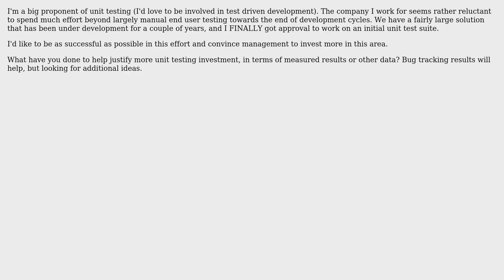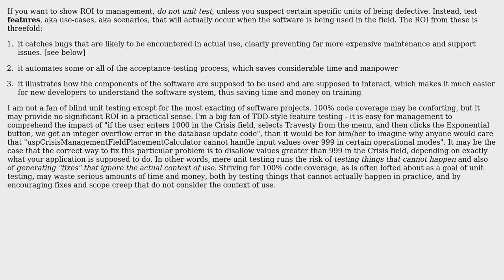Software Engineering: Getting management approval to invest more in unit testing (2 Solutions!!)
Software Engineering: Getting management approval to invest more in unit testing

With thanks & praise to God, and with thanks to the many people who have made this project possible! | Content (except music & images) licensed under CC BY-SA | Music | Images & others | With thanks to user Steven A. Lowe user SDET and the Stack Exchange Network Trademarks are property of their respective owners. You are responsible for your own actions.